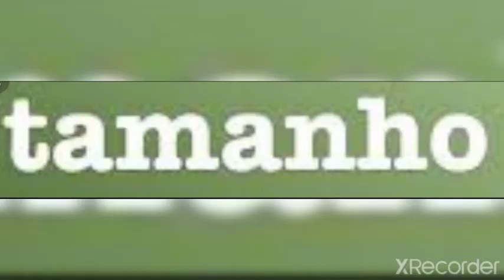buck vs bunga